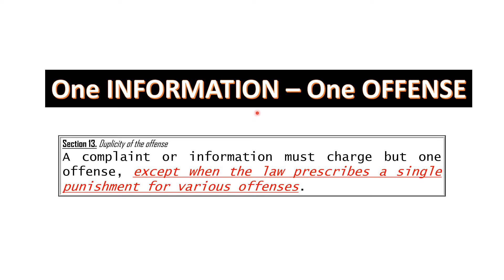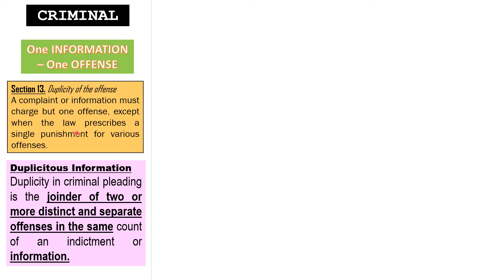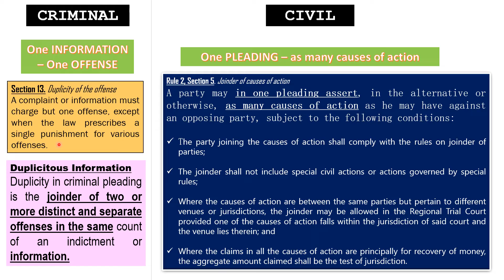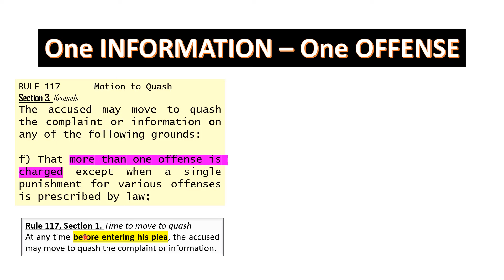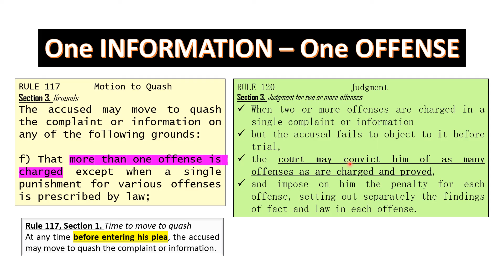READ WITH ME: Rules of Criminal Procedure - Rule 110 (PART 4)